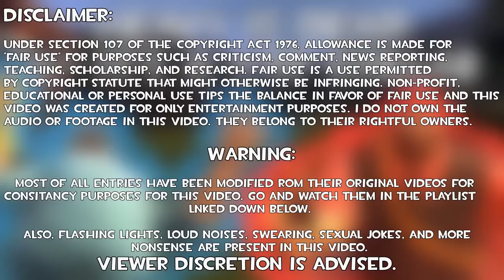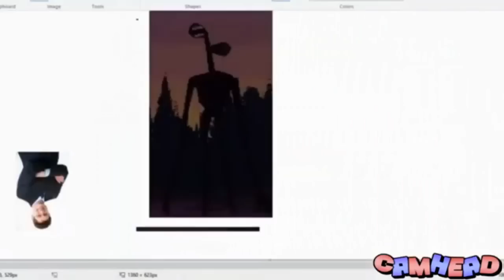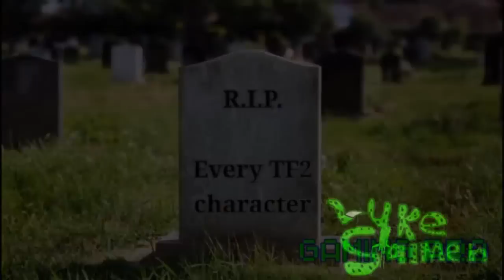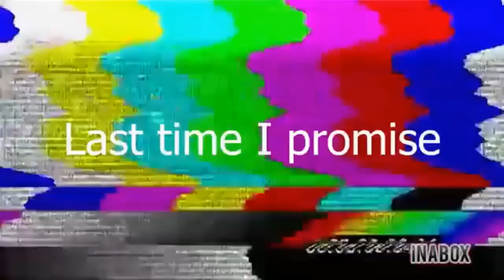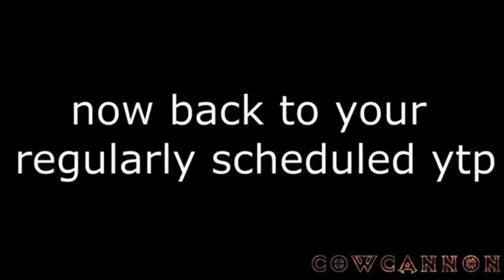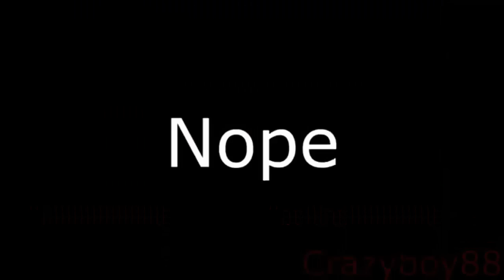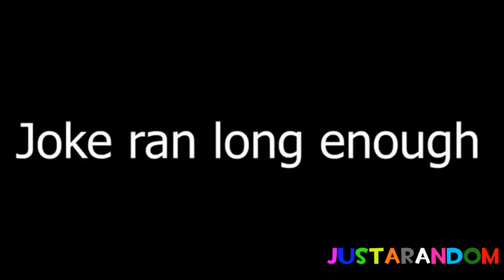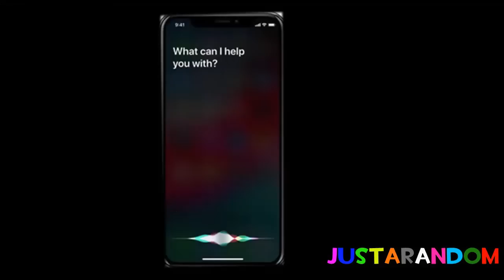Heavy Is Dead but it's a YTP Collab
The wait is finally over! Here is the Heavy is Dead YTP Collab!

Spoilers: Engineer still dies... but with a twist! Watch till' the end to find out!

As always, stay dead, and enjoy!

*Things to note, TYPO at the beginning (ROM), one of the SAUCE entries I forgot to put in the watermark, it's supposed to be for Noice - Gaming & Stuff.